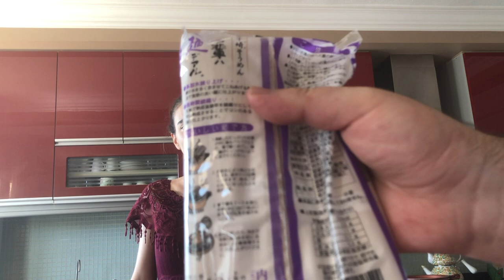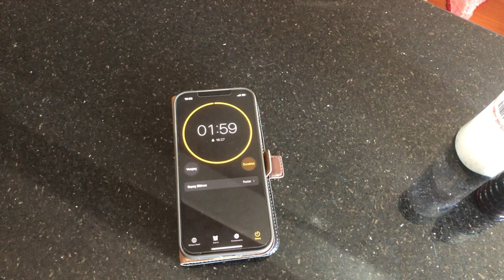Japonların Soğuk Buzlu Makarnası Nasıl Yapılır? Tadı Nasıldır? Somen Tarifi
Japonyada yaşamakta olan ablamın Türkiye'ye tatile gelmesiyle beraber yanında getirdiği leziz yemekleri yapmaya devam ediyoruz ! !! Bu defa yapacağımız yemek Animelerde de aralarda gördüğümüz, Somen! Buzlu soğuk bir Japon noodle makarnası olan bu yemek bakalım tadı nasıl ve yapılırken ki süreci ne şekilde işlemekte.

Ablamı Instagramdan takip etmek isteyenler aşağıdaki linke tıklayabilirler.

***   Kullandığımız Müzikler ***

GRILLABEATS - Arigato [ありがと]